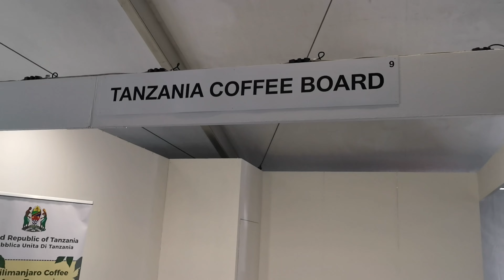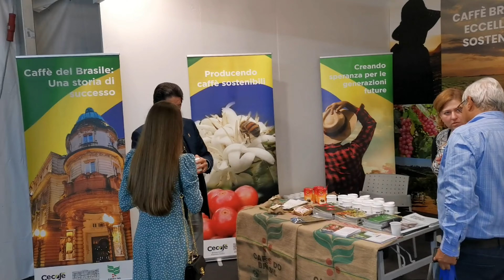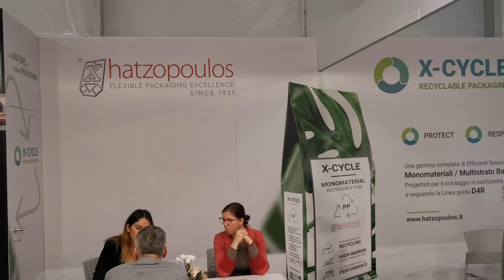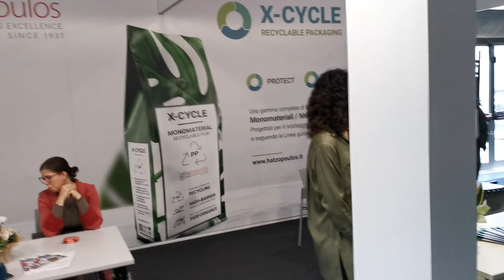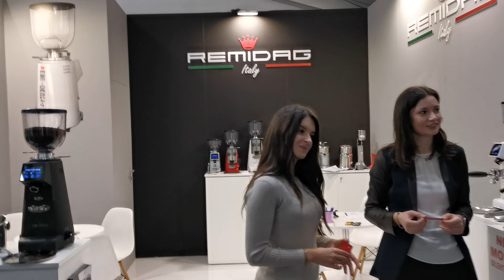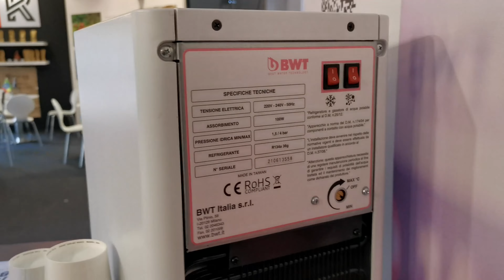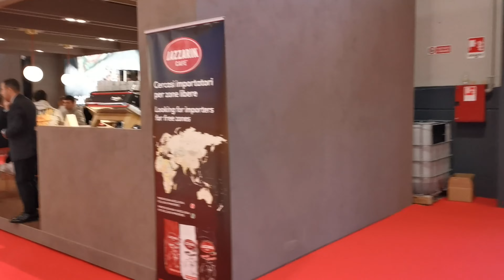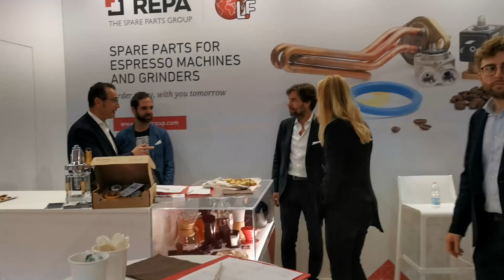Triestespresso 27 29 Oct 22 Italy - Walkthrough part 1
Just wandering around the exhibition, not professional quality by any standard (I don't have the cash or time for that), my phone has real trouble with moving around and shooting video in relatively poor light. Pull up chair, grab a coffee and put in on as background watching. or not ;)